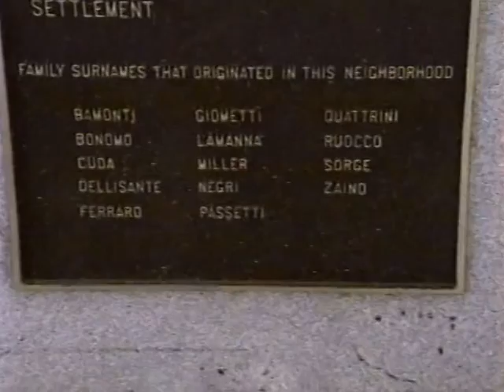RDMVTL 1228 ~ 6/4/1994 WATER STREET MEMORIAL @ CORNING , NY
CORNING , NEW YORK ~ This Memorial is in Memory of the Italians who moved in  ...  ..
(G)